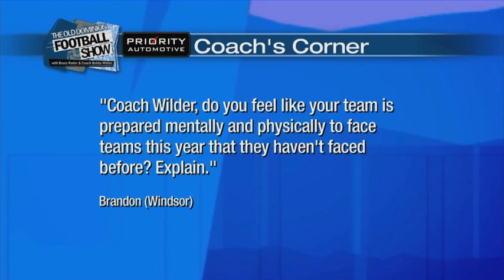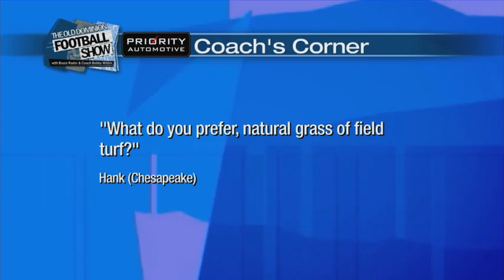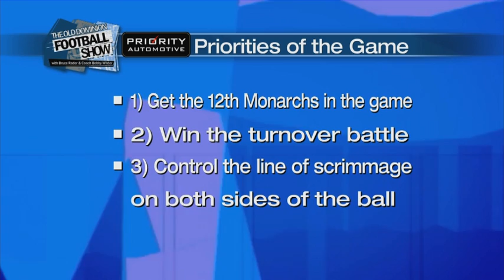ODU Football Show 9-13-13